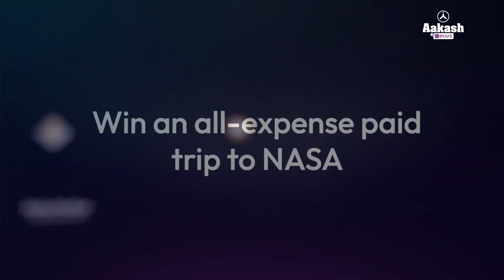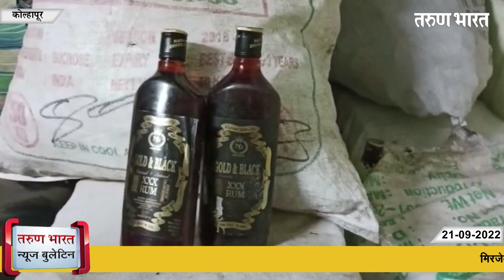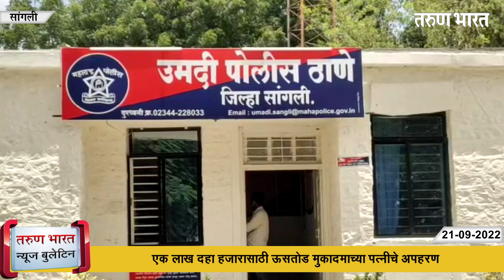कोल्हापूर, सांगली, सातारा न्यूज बुलेटिन | Kolhapur, Sangli, Satara News Bulletin | 21-09-2022